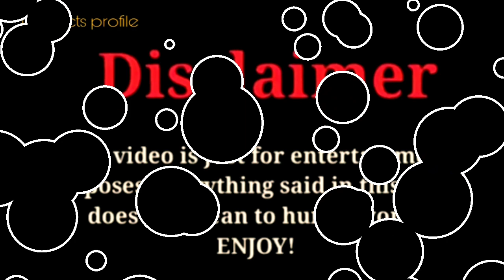Lexi Rivera vs Marcus Dobre vs Hannah Thomas |Lifestyle Comparison 2023 |RW Facts & Profile